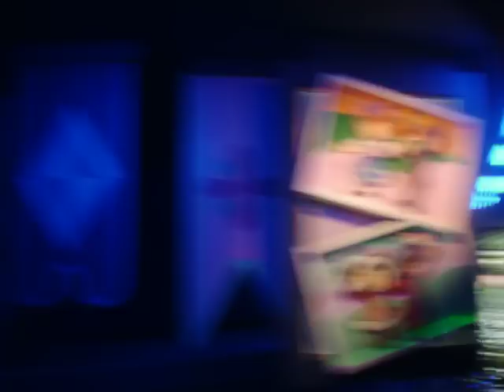It's A Small World Euro Disney Ride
My Two Nieces Ella and Holly, My Mum And Sister On it's A Small World In Euro Disney